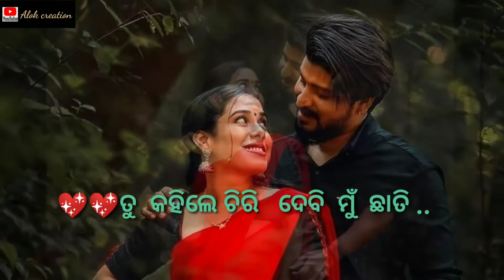disuni mote AAU kichi bi